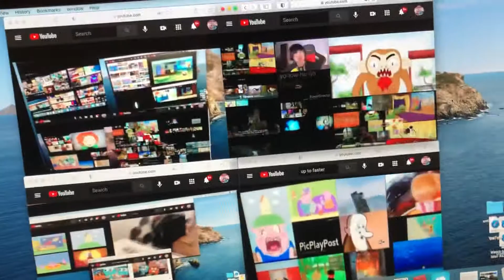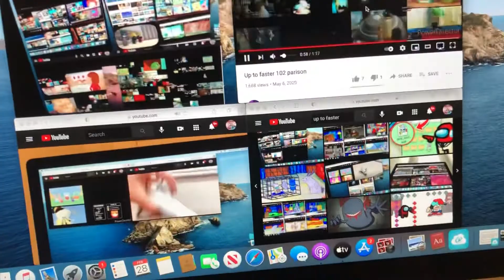Up to faster 11659 parison